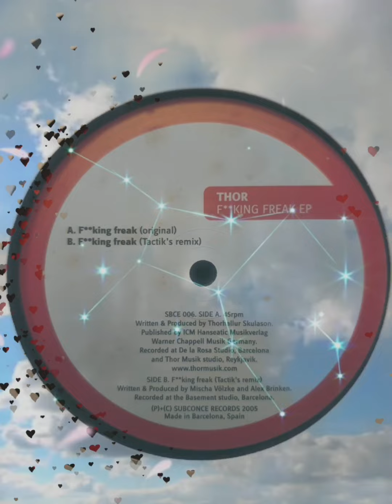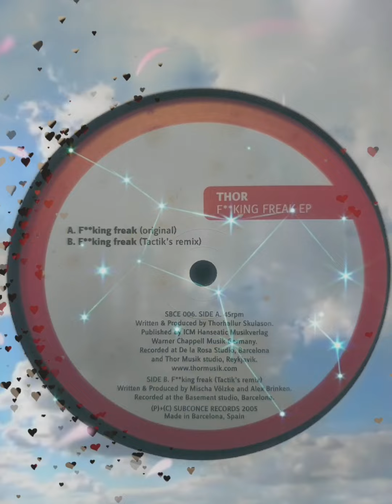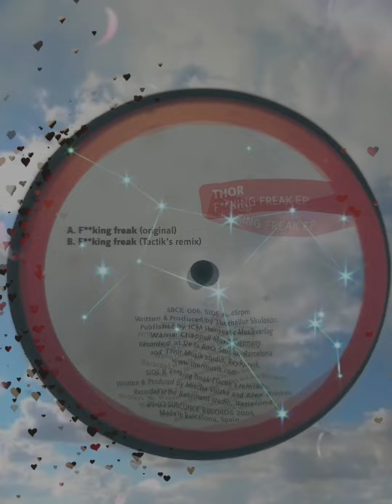Thor ‎- F**ing Freak - B - F**ing Freak (Taktic Rmx)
Thor ‎– F**in Freak

Label:                      Subconce Records ‎– SBCE 006
Format:                   Vinyl, 12"
Land:                       Spain
Veröffentlicht:       2006
Genre:                     Electronic
Stil:                          Techno

Trackliste

Carpe Noctem
Carpe Noctem